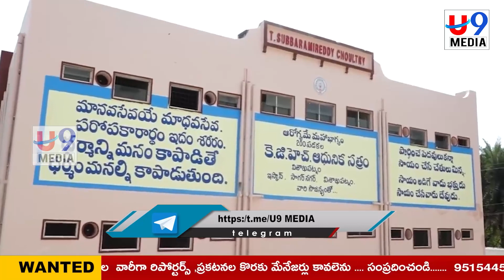పేదల ఆరోగ్యానికి అండగా వైసిపి ప్రభుత్వం - విడదల రజిని